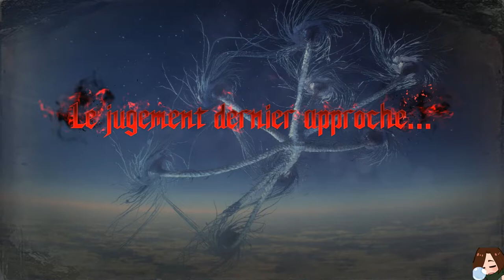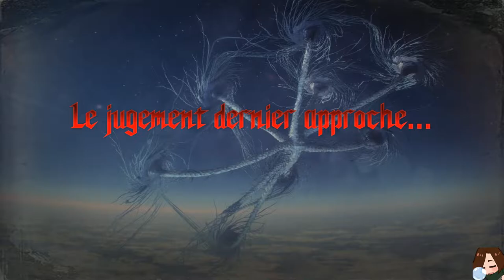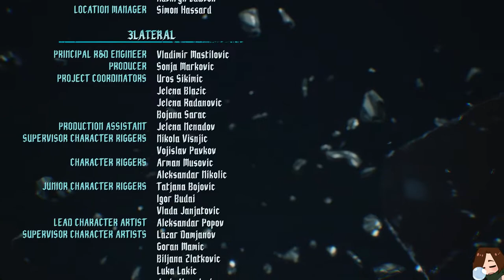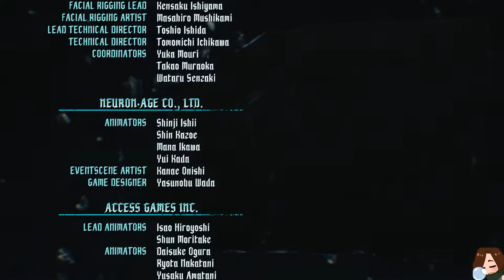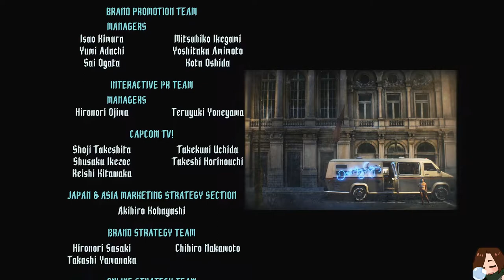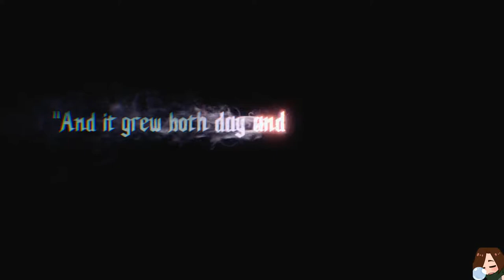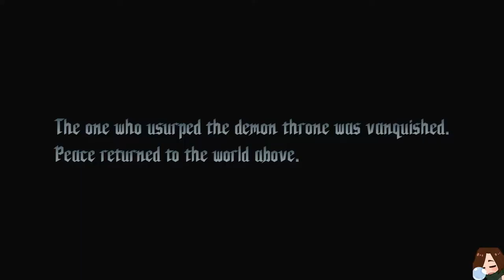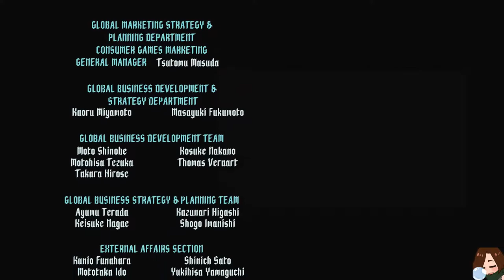Devil May Cry 5 - Découverte Chasseur de Démons #02 FIN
Tout simplement la découverte de Devil May Cry 5 en mode chasseur de démons sur ma chaîne Twitch!